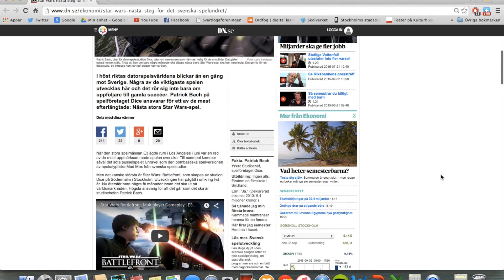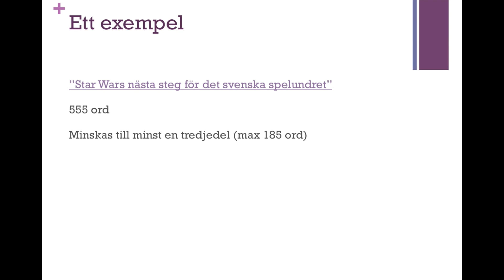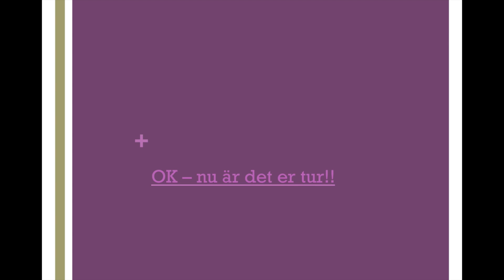Skriva referat - ett exempel